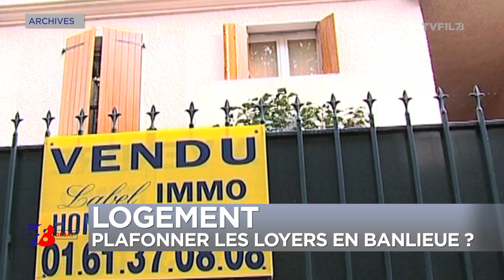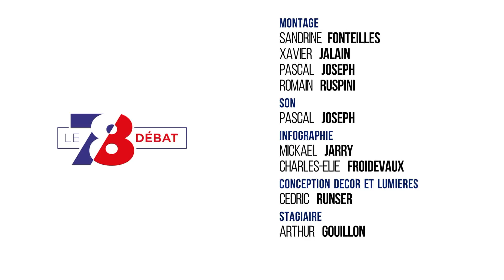7/8 Le débat - Vers un encadrement général des loyers ?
Faut-il étendre le plafonnement des loyers ?

C’était une des mesures phares de la loi ALUR qui vise à réguler le marché de l’immobilier. Depuis le 1er août 2015, le montant des loyers à Paris est plafonné, c’est-à-dire que les propriétaires de biens ne peuvent pas exiger de leur locataire un montant supérieur au loyer de référence. Près de deux ans plus tard, la Ministre du Logement Emmanuelle Cosse vient de sortir un arrêté visant à étendre le plafonnement des loyers à l’agglomération parisienne à horizon 2018. Est-ce justifié ? Certains prétendent que les problématiques de logement dans la capitale n’ont rien à voir avec celles de sa banlieue, d’autres se félicitent au contraire de cette généralisation.

Avec :
- David Rodrigues, responsable juridique de la "CLCV"
- Pierre Mallet, Président de "UNPI Versailles"
- Eric Allouche, Directeur exécutif "ERA Immobilier"